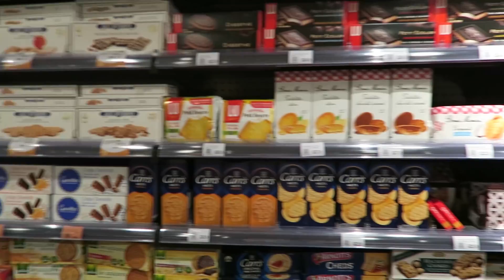Dernier Jour à Hong Kong - Plage Gay C'est CHAUD !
De la plage gay de Hong Kong à chez nous en Chine.
Pour notre dernier jour à Hong Kong après bien des péripéties nous allons enfin décompresser à la plage gay de Middle Bay Beach à côté de Repulse Bay. On montre un peu de peau forcément et surtout Arthus dans son tout petit slip de bain qui montre un peu de fesses. Après 18h c'est un peu chaud dans les vestiaires de la plage avec des mecs qui draguent. Ca tombe bien, récemment on a été bien chauds.
Enfin, le jour du départ nous reprenons quelques photos dans Hong Kong, allons faire un peu de shopping de crèmes et de gâteaux pour ramener en Chine. En arrivant dans notre appartement, suprise ! Mais ça s'arrange grâce à notre super employée !
- instagram / twitter / snapchat : arthusandnico
Petit résumé des épisodes précédents : nous sommes un couple gay, nous vivons et travaillons en Chine mais suite à un problème de visa nous avons du passer plus de deux semaines à l'hôtel à Hong Kong en attendant de pouvoir recevoir notre nouveau visa.